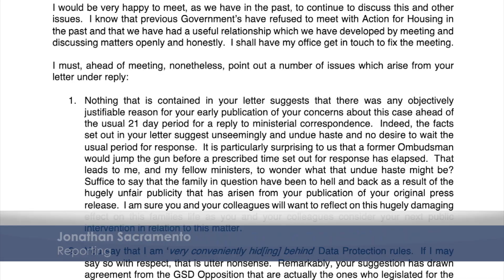Assertion that Govt hiding behind data protection is 'nonsense' CM tells Action for Housing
Action for Housing's assertion that the Chief Minister is hiding behind data protection in order to avoid transparency on a housing allocation case is utter nonsense, says Fabian Picardo.

Mr Picardo says it is in fact data protection which is preventing him from sharing information which would entirely exonerate the Government's handling of this case.